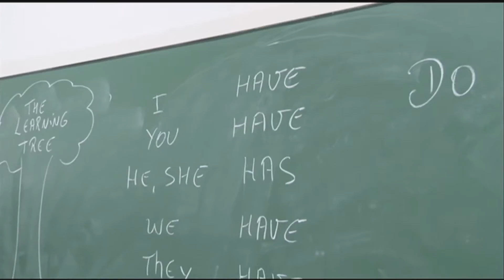Ensino de música nas escolas sofre com falta de professores - Jornal Futura - Canal Futura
Apesar de obrigatório, ensino de música nas escolas sofre com a falta de professores especializados (Jornal Futura - 10/07/2015)

Os benefícios que o estudo da música leva à aprendizagem de crianças e adolescentes são bastante conhecidos entre educadores. Dentre eles, o aprimoramento da percepção, da sensibilidade do estudante, até o entendimento de uma escala musical ou de ritmos concebidos a partir de conceitos matemáticos. Mas hoje estudar música no Brasil requer alto investimento. A oferta pública ainda é acanhada. No interior do país, em particular no Nordeste, muitas vezes a única opção para um estudante de baixa renda aprender música são as bandas municipais. Nos grandes centros urbanos, os cursos são oferecidos por organizações sociais. Um bom início deveria ser na escola pública, uma vez que atualmente a música é conteúdo obrigatório do currículo há três anos.